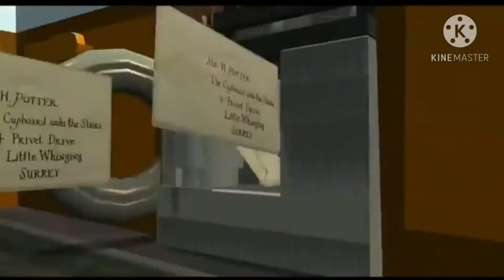mail time for mr dursley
mr dursley hates mail